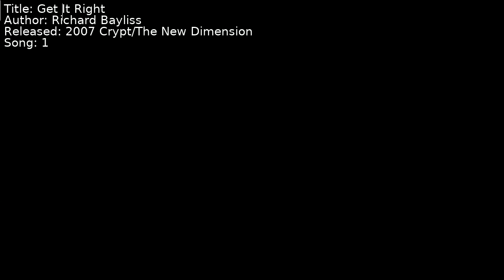Richard Bayliss - Get It Right | Song 1 [C64] [SID]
Title: Get It Right
Author: Richard Bayliss
Released: 2007 Crypt/The New Dimension
Song: 1